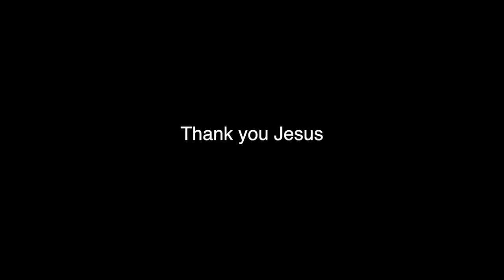Thin Hair Issues | Guys Go Bald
Tom45 Academy